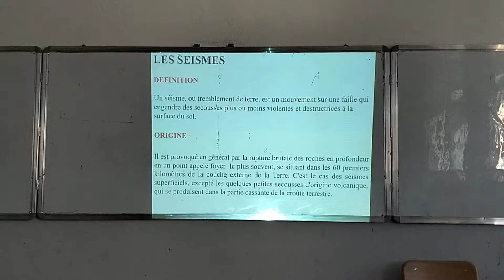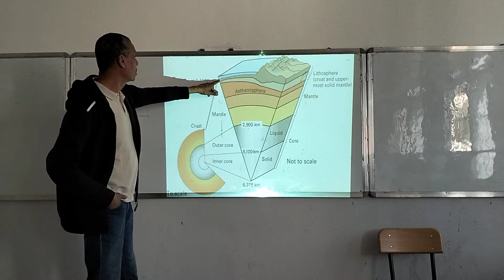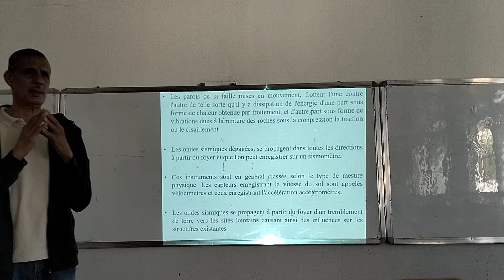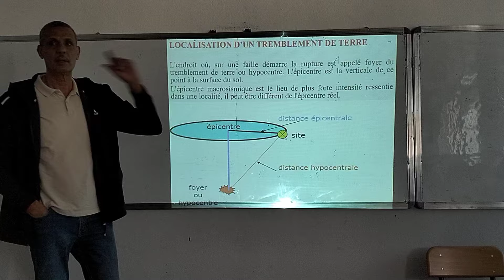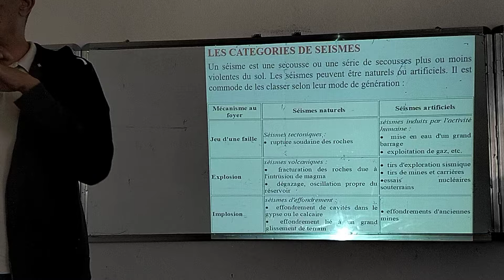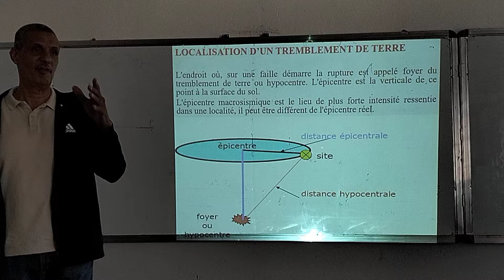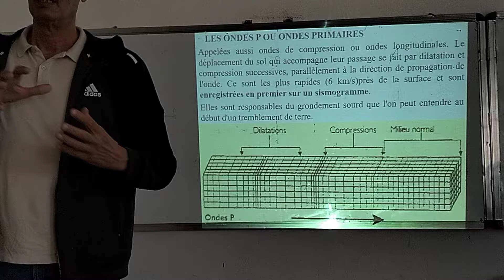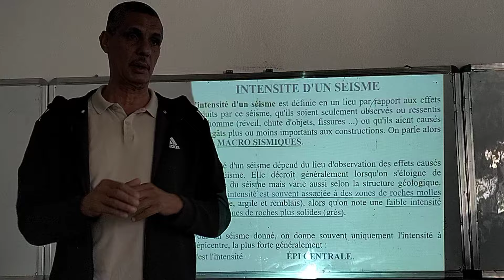COURS GENIE PARASISMIQUE 05 UBMA Dr KEBAILI BACHIR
C'est un cours de Master.II en Génie parasismique pour pouvoir comprendre la philosophie des codes sismiques de part le monde.
il est déstiné aux étudiants master en fin de parcours, aux ingénieurs en génie civil et aux enseignants chargés de ce module pour s'inspirer afin de mener à bien leur mission.